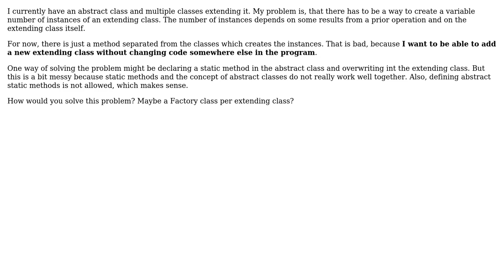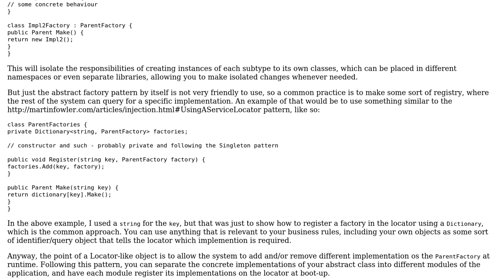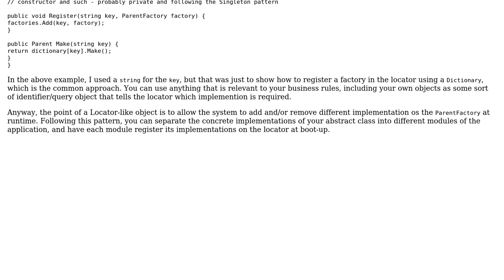Software Engineering: Creating multiple instances of an implementing class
With thanks & praise to God, and with thanks to the many people who have made this project possible! | Content (except music & images) licensed under CC BY-SA | Music | Images & others | With thanks to user svick user radarbob user MichelHenrich user Leifb and the Stack Exchange Network Trademarks are property of their respective owners. You are responsible for your own actions.